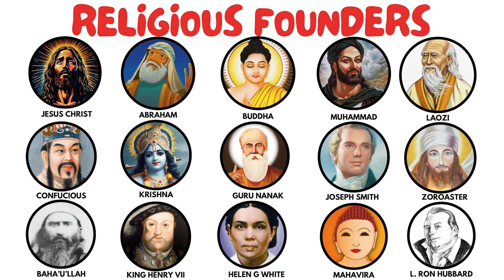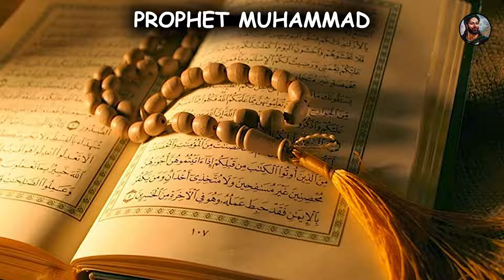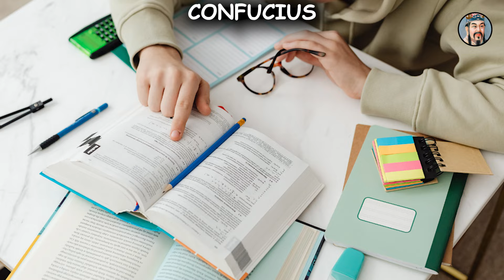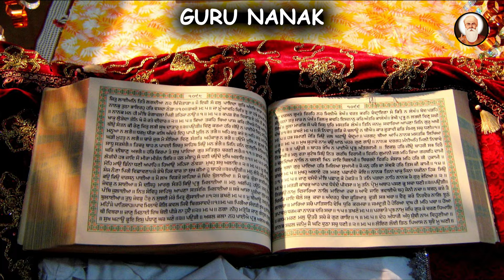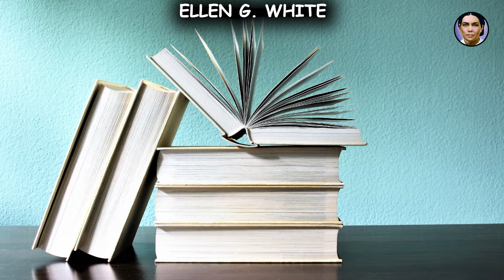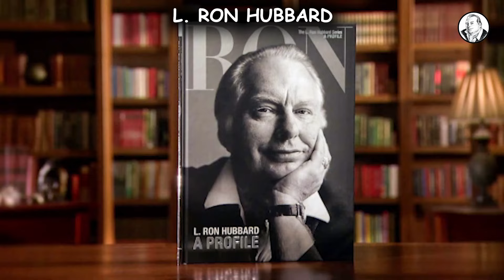Every RELIGIOUS FOUNDER Explained in 11 Minutes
Christianity, established by Jesus Christ, emphasizes love, compassion, and forgiveness. His life, death, and resurrection symbolize redemption and eternal life. Abraham, revered in Judaism, embodies obedience and trust in divine promises, perpetuating monotheism and moral righteousness. Siddhartha Gautama, the Buddha, taught compassion, mindfulness, and self-awareness, inspiring millions. Prophet Muhammad's teachings of monotheism, social justice, and mercy shape Islam's beliefs. Laozi's Daoism emphasizes harmony with nature and balance. Confucius' teachings on ethical behavior and education shape East Asian cultures. Hinduism reveres Krishna's teachings on duty, righteousness, and devotion. Guru Nanak founded Sikhism, promoting unity, equality, and compassion. Joseph Smith's Mormonism emphasizes restorationism and unique doctrines. Zoroaster's Zoroastrianism focuses on moral responsibility and the eternal struggle between good and evil. Baha'u'llah's Baha'i Faith advocates unity, peace, and equality. King Henry VIII's separation from the Roman Catholic Church led to the Church of England's establishment. Ellen G. White founded Seventh-day Adventism, emphasizing Sabbath observance, healthy living, and Jesus Christ's imminent return. Mahavira's Jainism advocates non-violence, truth, and compassion. L. Ron Hubbard's Scientology blends science fiction with spiritual exploration, sparking global fascination and skepticism.

In today's video, we look at Every RELIGIOUS FOUNDER Explained in 11 Minutes